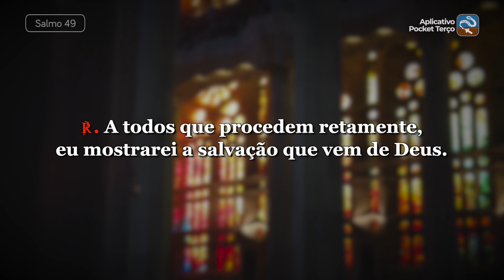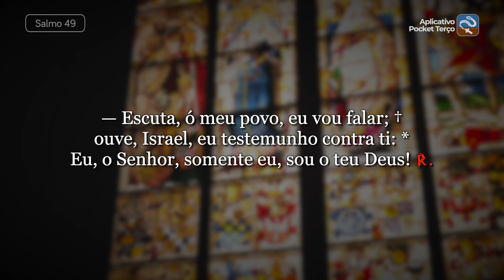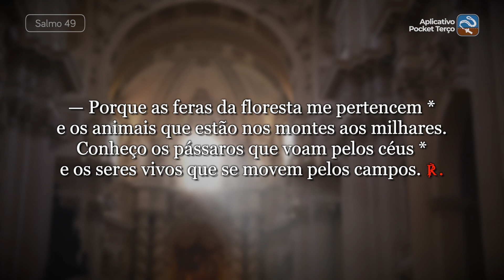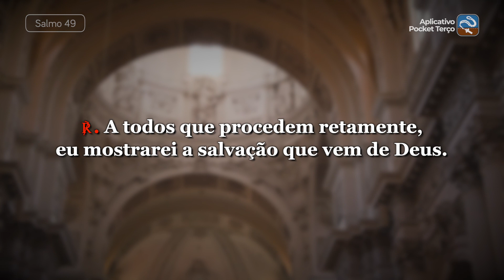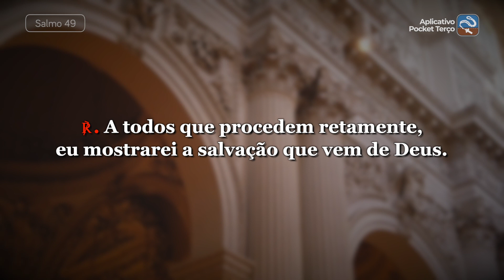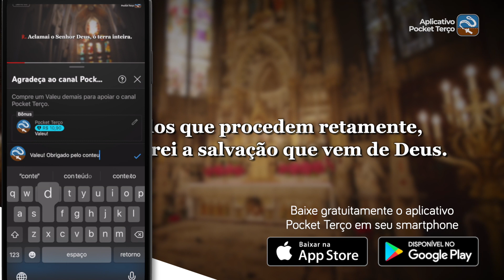Salmo 49 A todos que procedem retamente (4ª feira da 13ª Semana do Tempo Comum - Ano II)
℟. A todos que procedem retamente, eu mostrarei a salvação que vem de Deus.

— Escuta, ó meu povo, eu vou falar; †
ouve, Israel, eu testemunho contra ti: *
Eu, o Senhor, somente eu, sou o teu Deus! ℟.

— Eu não venho censurar teus sacrifícios, *
pois sempre estão perante mim teus holocaustos;
não preciso dos novilhos de tua casa *
nem dos carneiros que estão nos teus rebanhos. ℟.

— Porque as feras da floresta me pertencem *
e os animais que estão nos montes aos milhares.
Conheço os pássaros que voam pelos céus *
e os seres vivos que se movem pelos campos. ℟.

— Não te diria, se com fome eu estivesse, *
porque é meu o universo e todo ser.
Porventura comerei carne de touros? *
Beberei, acaso, o sangue de carneiros? ℟.

— Como ousas repetir os meus preceitos *
e trazer minha Aliança em tua boca?
Tu que odiaste minhas leis e meus conselhos *
e deste as costas às palavras dos meus lábios! ℟.